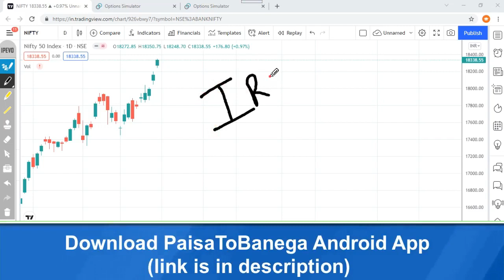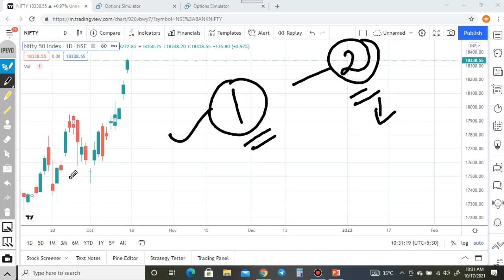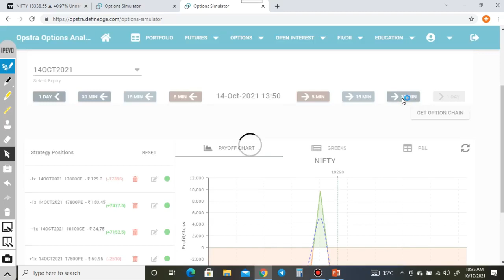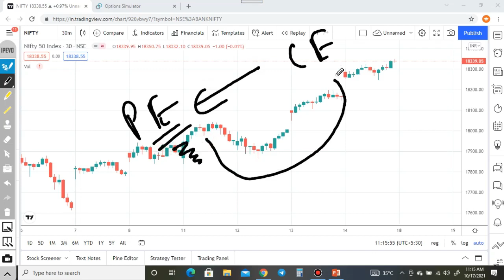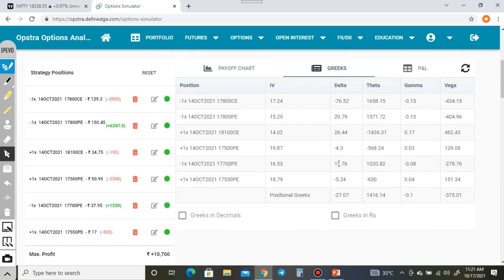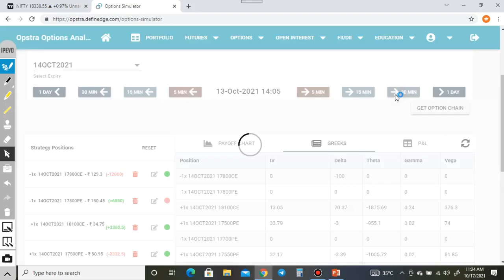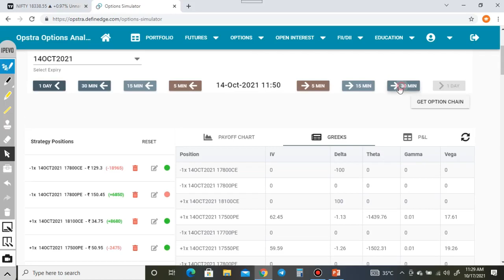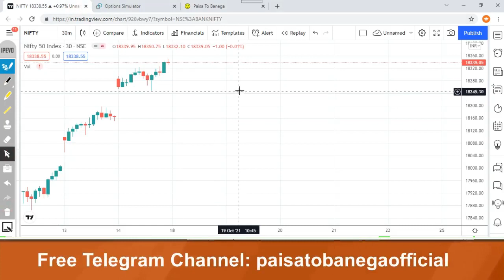IRON FLY ADJUSTMENT || માત્ર DELTA ને TRACK કરો || કોઈ પણ મોટા MOVE થી બચાવશે